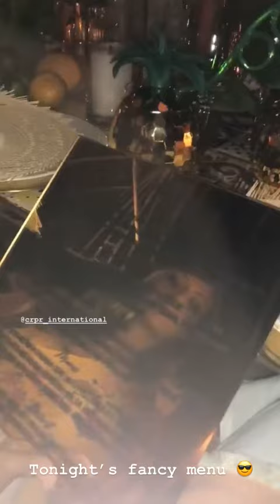AMLUL.COM @GALAGONZALEZ INSTAGRAM STORIES COMPILATION 10 DE JUNIO DEL 2018